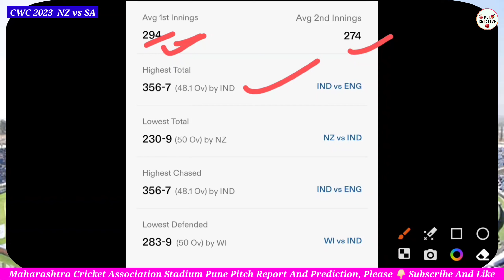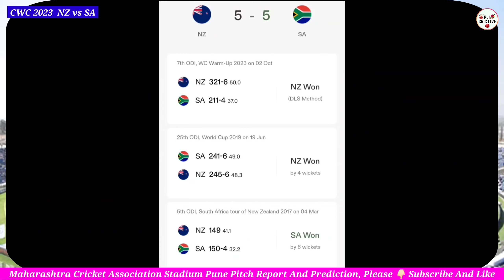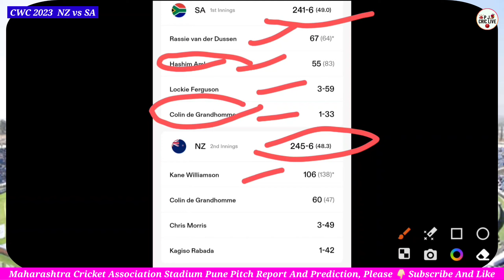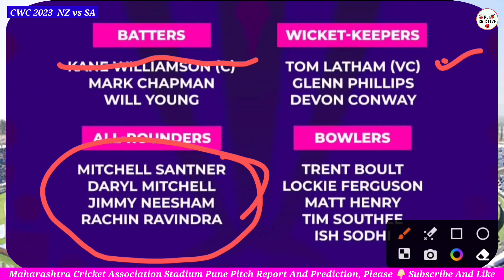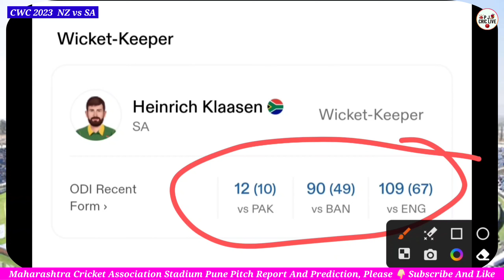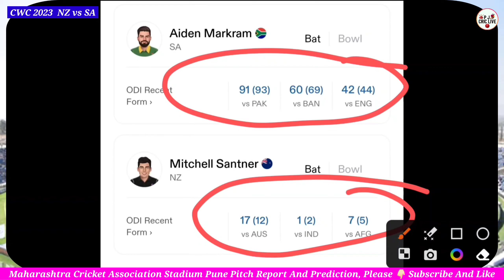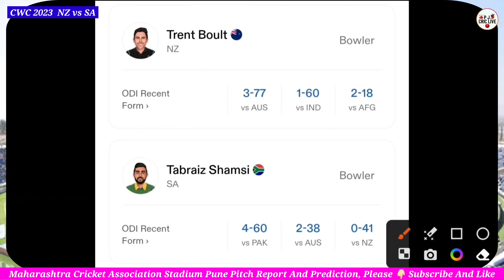New Zealand Vs South Africa Pitch Report | MCA Stadium Pune Pitch Report | CWC 2023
maharashtra cricket association stadium pune today match pitch report
maharashtra cricket stadium pitch report
pune stadium pitch report
pune cricket stadium pitch report
maharastra cricket stadium pitch report

pitch report
pitch report today in hindi
pitch report today match in hindi
today match pitch report and prediction
today cricket match pitch report
cricket match
cricket match today
today cricket match pitch report in hindi
new zealand vs south africa
new zealand vs south africa pitch report
new zealand vs south africa pitch report today
new zealand vs south africa pitch report in hindi
new zealand vs south africa today match pitch report
new zealand vs south africa today match pitch report in hindi
nz vs sa
nz vs sa pitch report
nz vs sa pitch report in hindi
nz vs sa today match pitch report
nz vs sa today match pitch report in hindi
sa vs nz today match pitch report in hindi
south africa vs new zealand
south africa vs new zealand pitch report
south africa vs new zealand pitch report in hindi
south africa vs new zealand today match pitch report
south africa vs new zealand pitch report today match in hindi
world cup 2023 pitch report in hindi
wc 2023 warm up match
world cup
world cup 2023
world cup pitch report
world cup today match pitch report
dream11
dream11 pitch report
dream11 pitch report today
dream11 pitch report today in hindi
dream11 team
dream11 team today
dream11 prediction